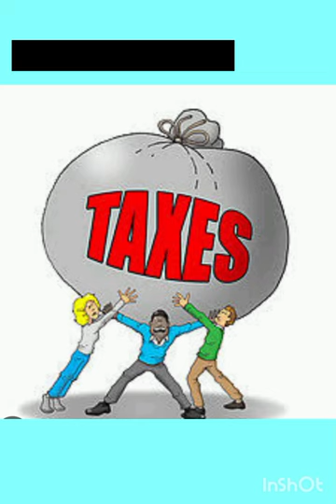सारी कमाई सरकार के खाते में